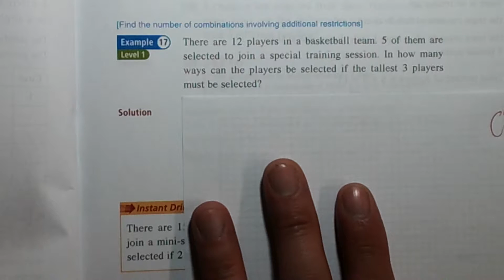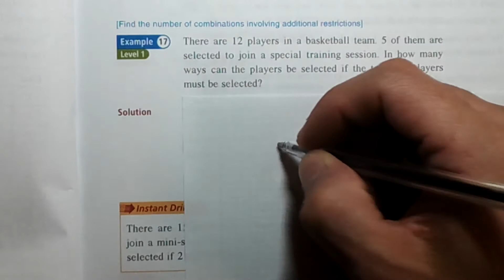S.5 ch.4 Example 17